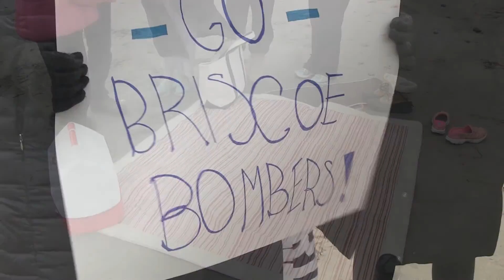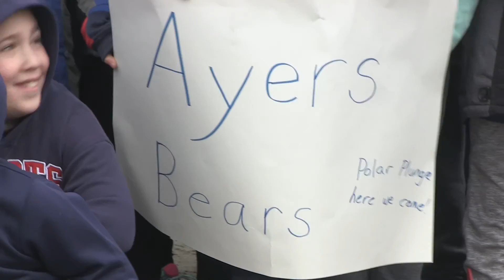Polar Plunge 2017